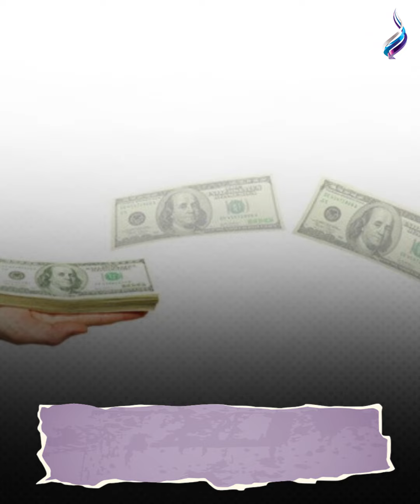مستريحة تايلاندية تستولى على 55 مليون دولار ..ما القصة